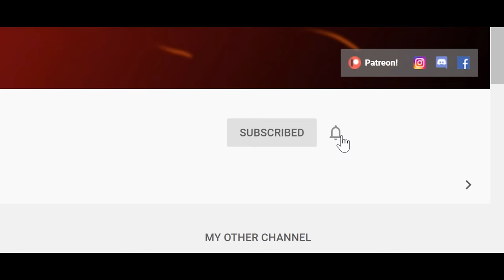TRANSFORMERS RAP (OFFICIAL MV)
Decided to upload the rap section from Jazz’s Q&A off of popular demand! Please enjoy! Big shoutout to The Morning Shorts for animating this segment!